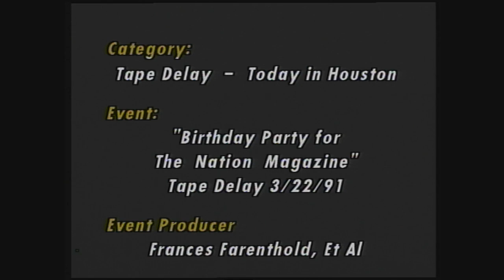Molly Ivins in 1991